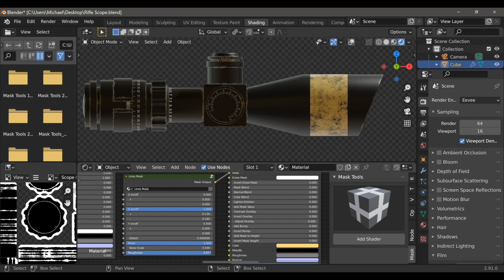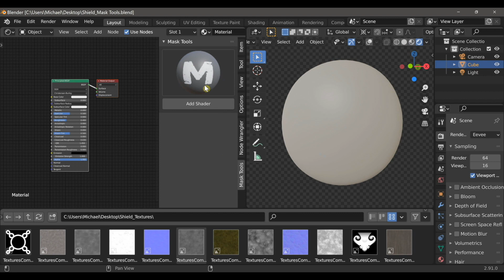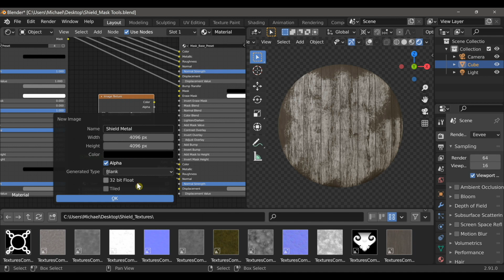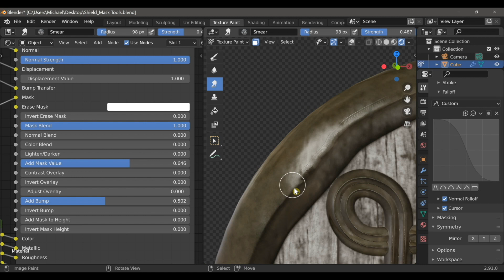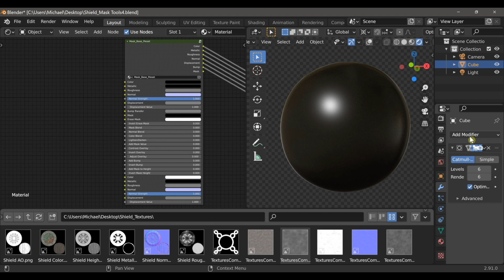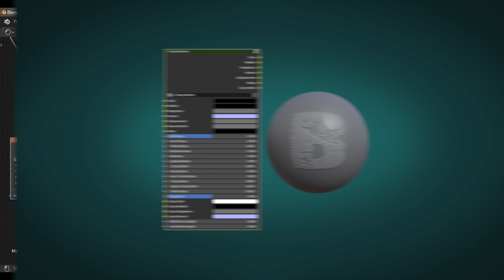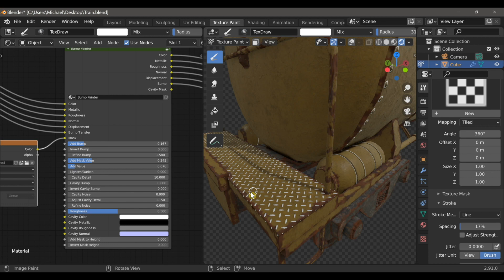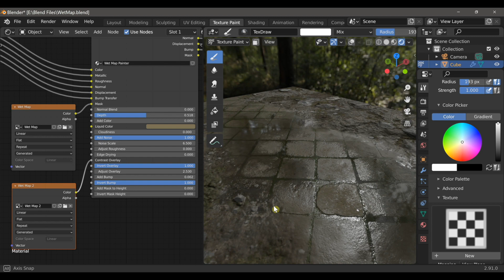Mask Tools 1.6 for Blender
Greetings Blender friends, Here is an update for Mask Tools with a lot of new features! Enjoy!